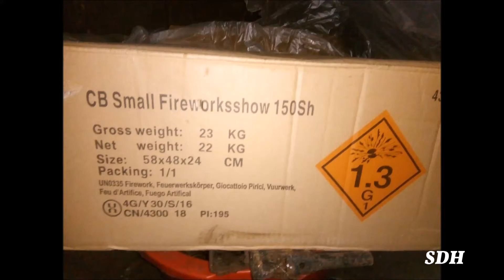Fire Event - CB Small Fireworksshow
150 shots Cake